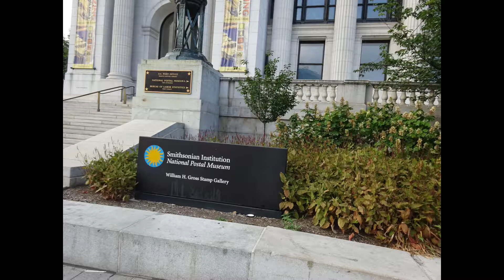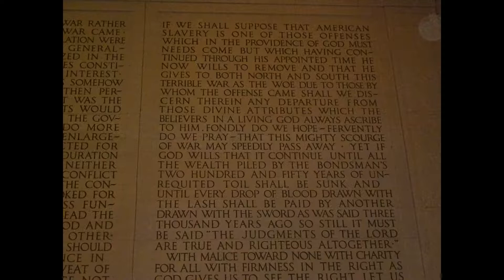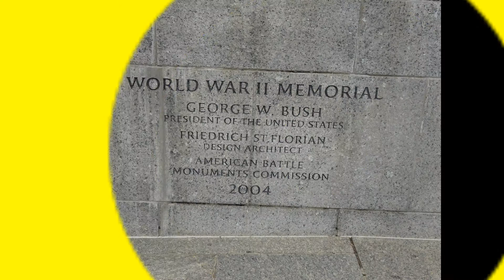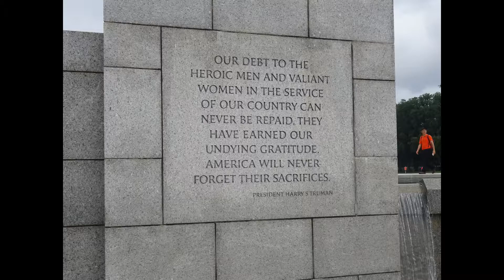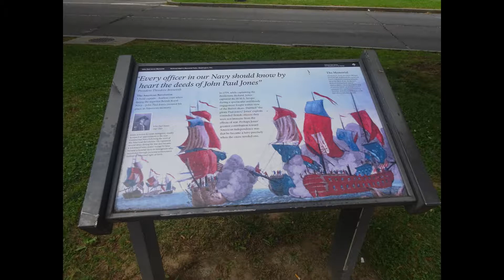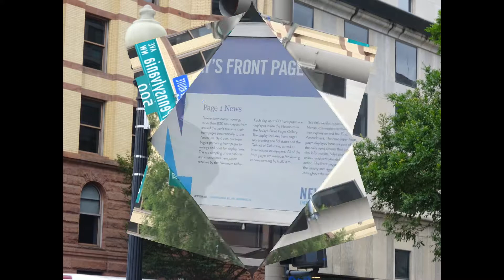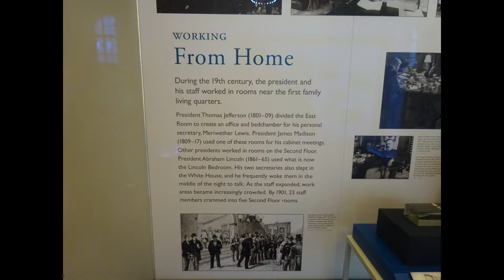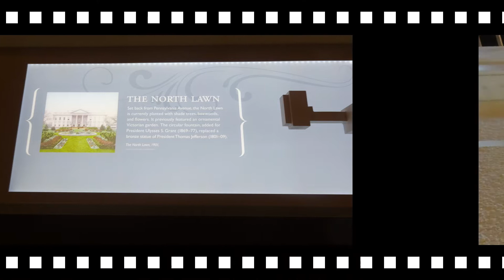Washington DC Slide Show*